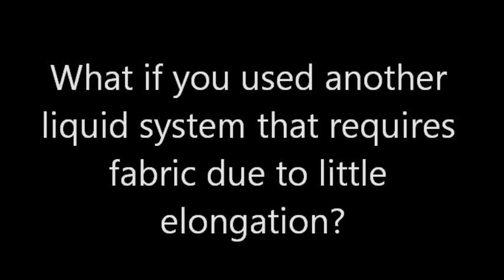TRITOflex Metal Panel Expansion Demo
The options with restoring an old metal roof are few.  Tear it off, install a single-ply, or apply a liquid membrane.  This video demonstrates why the fully-adhered, 1900% elongation TRITOflex instant-set rubber membrane is the best choice for retrofitting an existing metal roof!  and check out our metal roof case studies!